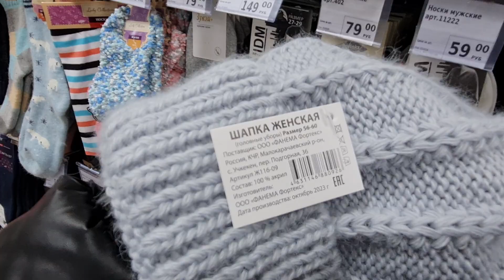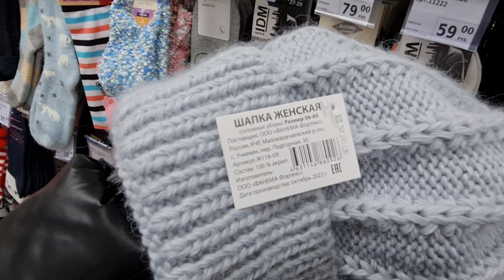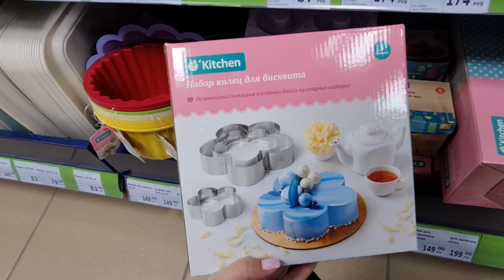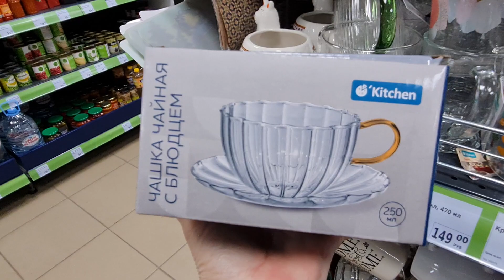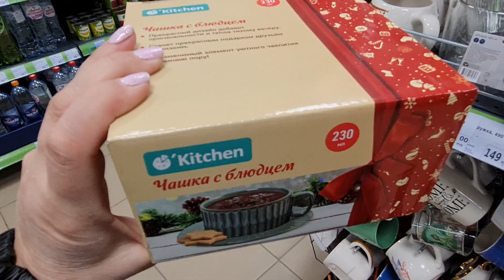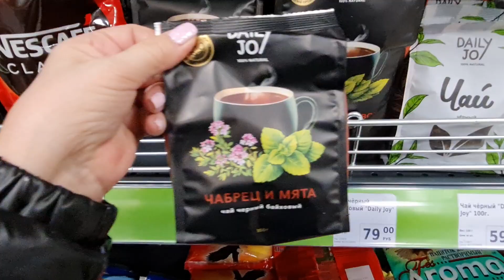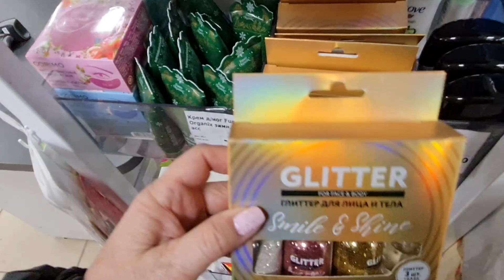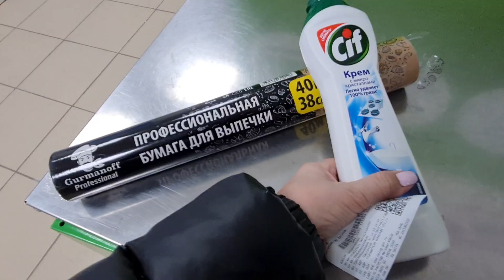ФИКС ПРАЙС.Чего здесь только нет.Подарочные наборы чаша с блюдцем шапки шарфы пряжа и чай